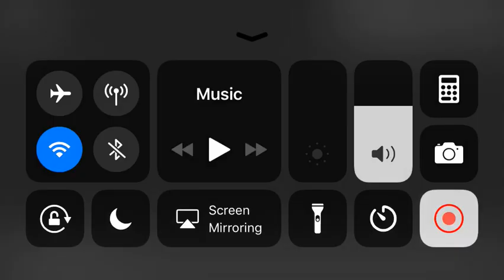Class 2A Quarterfinals - Carvers Bay vs. Bamberg-Ehrhardt (What an overtime thriller it was!!!!!)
Final score:

Carvers Bay 22, Bamberg-Ehrhardt 21 in overtime

Next week:

Carvers Bay at Barnwell (Class 2A Semifinals)